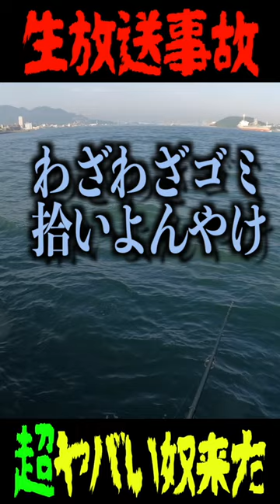釣り生放送事故。超やばい奴が来た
釣りで超ヤバい奴がきた・・

▼メンバー登録すると、次回の動画をいち早く、そして未公開シーンもまぜてお届けします！

▼《ステッカーなど》
PayPayフリマ で出品しています🔖

北九州の釣果情報待ってます👇
◆Twitteはコチラ
タックルやルアー、最新の釣果情報は下の『アングラー』で確認してくださーい➡︎

【思い出の釣果リスト】

メンバー限定動画も投稿していきます！過去の動画や生放送アーカイブなども！